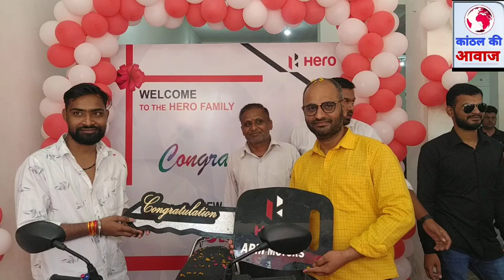हीरो एपीएम मोटर्स पर हीरो स्प्लेंडर प्लस एक्सटेक व डेस्टिनी एक्सटेक मॉडल की आरटीओ ने की लॉन्चिंग